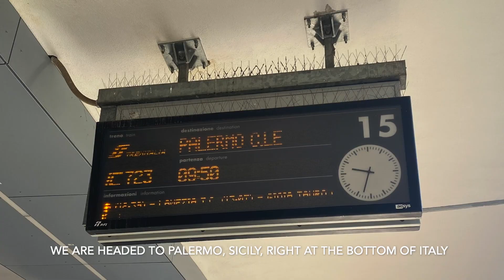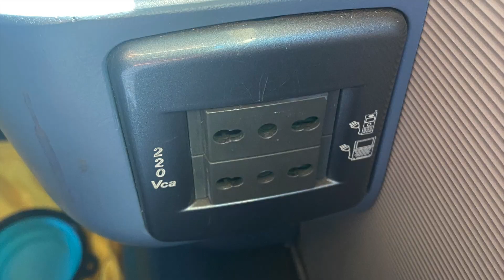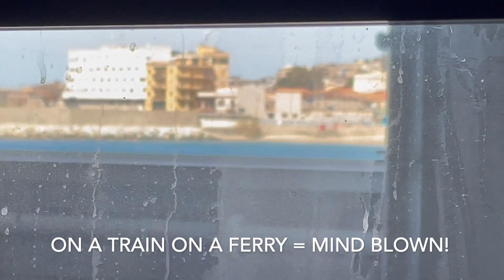DOG ON A TRAIN ON A FERRY : NAPOLI TO PALERMO : MESSINA CROSSING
We took the Trenitalia Intercity 723 from Napoli to Palermo, Sicily. The train starts in Rome at around 6am and left Napoli around 9am. The journey took us 9.5 hours in total, the longest train journey of the whole trip.

We had first class tickets but the train itself is very basic, no wifi and no food cart or trolley so be prepared and take your own snacks and drinks.

This is one of the last train ferries in the world and is incredible to see. You are allowed to get off the train when it is on the ferry for the crossing. There are no announcements though so you might not realise, we almost missed the chance! On the ferry there are clean toilets and a shop where you can buy drinks and beers.

Check out my blog for more reviews and travel updates as well as my Social Media for more info on exactly where I am in the world (sorry this channel is a bit behind my live schedule!)

The bag I use in my video is a K9 Sports Sack (affiliate link so I may get a smal commission if you purchase using this link, but at no additional cost to yourself).